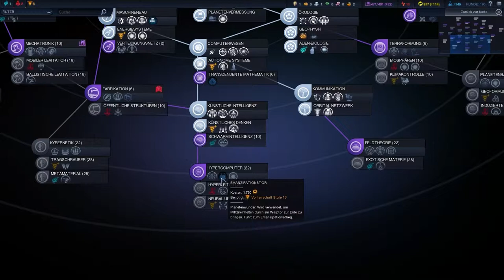°Inkompetenz° - Let's Play Civilization Beyond Earth # 14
Vierzehnte Folge Sid Meier's Civilization®: Beyond Earth™ mit Sindoras.
Krieg führen können wir wirklich nicht gut. Oder die KI ist einfach wesentlich besser als wir. Aber es ist wohl eher unsere Inkompetenz.

Folgen kommen jeden Tag.

°°Sid Meier's Civilization®: Beyond Earth™°°
Strategiespiel vom Entwickler Firaxis Games und dem Publisher 2K.